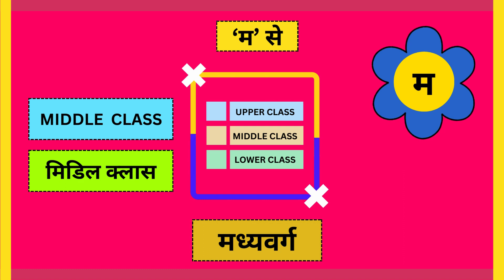'म 'अक्षर से शुरू होने वाले कुछ शब्द I School I Hindi हिंदी वर्णमाला